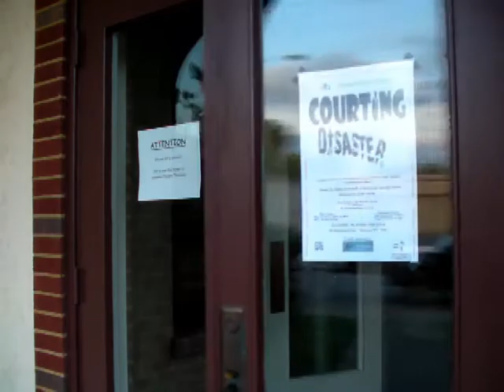Kanawha Players Present Courting Disaster This Weekend!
Featuring music by Mark Scarpelli and lyrics by Jeremy Eisler, Kanawha Players debuts the musical comedy Courting Disaster this weekend, starting Thursday, May 27, at 8 p.m., and continuing Friday and Saturday with a Sunday matinee at 2 p.m. Tickets at the door are $16 for adults and $10 for students and children under age 17. Directed by Kelly Strom and starring Melanie Larch (Judge I.M. Fair), Lisa Gandee (Tiff), Mark Felton (Hugo Hyde II), Sean Price (Manny), Tasha Harris (Sue N. Wynn), and Craig Auge (Howard). Kanawha Players is located at the corner of Beauregard and Washington St. East in Charleston, WV.